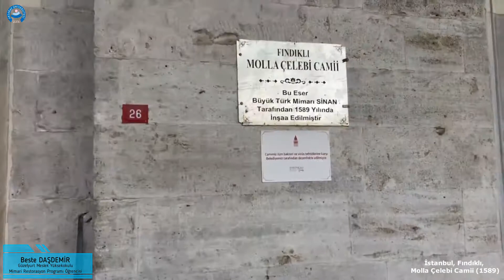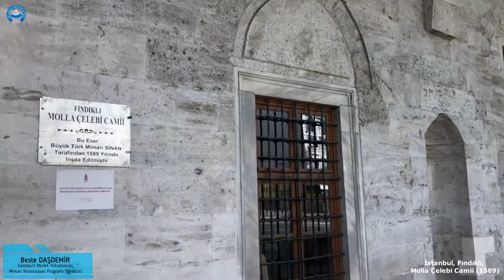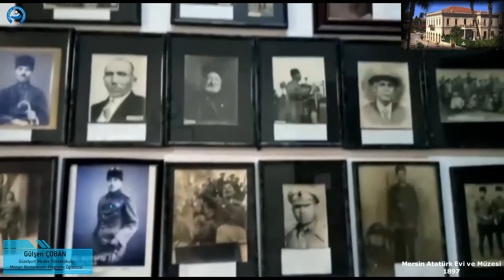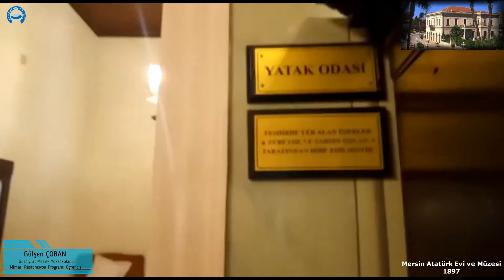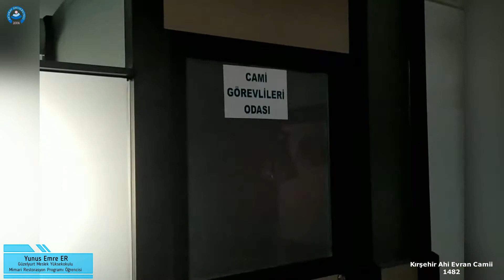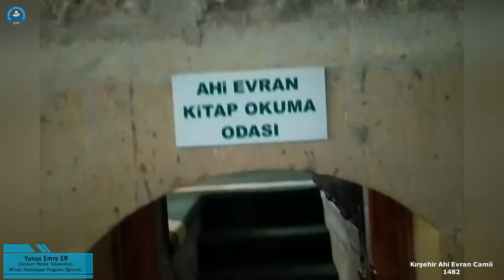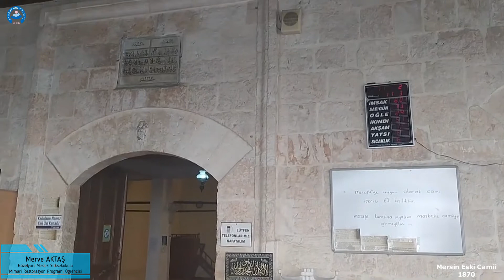Korona Günlerinde Sanat 2 - Şehrimizdeki Kültürel Miras - Part 2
Aksaray Üniversitesi Güzelyurt Meslek Yüksekokulu Mimari Restorasyon programı öğrencilerinin covid-19 salgını döneminde ülkemizin dört bir köşesinden, yaşadıkları şehirlerdeki tarihi ve kültürel yapıları mimari açıdan inceledikleri ve tamamen kendi amatör çekimlerinden oluşan bir çalışmadır.

Aksaray Üniversitesi
Güzelyurt Meslek Yüksekokulu
Mimarlık ve Şehir Planlama Bölümü
Mimari Restorasyon Programı

PART 1
İÇERİK Giriş

PART 2 - İÇERİK
Nurullah KAYDI – Konya İnce Minareli Medrese (1258-79)
Zehra DERİCİ – Gaziantep Eyüpoğlu Camii (13-14.yüzyıl)
Gülcan AÇAR – Harput Arap Baba Mescidi ve Türbesi (Elazığ) (1279-80)
Mert ÖZYURT – Konya Horozlu Han (1246-49)
Beste DAŞDEMİR – İstanbul, Fındıklı Molla Çelebi Camii (1589)
Nida YANAR – Tarsus Ulu Camii (Mersin) (1579)
Nurşah GÜRSOY – Gebze Sultan Orhan Camii (Kocaeli) (1328)
Ömür Himmet YEŞİLYURT – Goncalı Akhan (Denizli) (1252-54)
Gülşen ÇOBAN – Mersin Atatürk Evi ve Müzesi (1897)
Yunus Emre ER – Kırşehir Ahi Evran Camii (1482)
Merve AKTAŞ – Mersin Eski Camii (1870)
Büşra YANAR – Bursa Yeşil Cami (1421)

PART3  - İÇERİK
Oya ÇELLİK – Diyarbakır Fatih Paşa Camii (1516-20)
Yunus Emre YAVUZ – Mudurnu Yıldırım Bayezid Camii (1374-82)
Muhammed Ali EFSUSLU – Elbistan Ulu Camii (Kahramanmaraş) (1515-22)
Nurullah KİZEK – Ankara Cenabi Ahmet Paşa Camii ( 1565-66)
Enes SOYDAN – Adana Alemdar Camii (1748)
Ali GÖRGEL – Kahramanmaraş Taş Medrese (15.yüzyıl)
Rojbin EROL – Lefkoşe Selimiye Camii (Kıbrıs) (1208/1326 – 1570)
Aysel ALTINTEN – Adana Yağ Camii (1501)
Şaban KARAOĞLAN – Kayseri Hacı Kılıç Camii ve Medresesi (1249)
Hatice GÖKOLUK – Feke Güzpınarı Mahallesi Camii (Adana) (15.yüzyıl)
Emre TÜRK – Kayseri Han Camii (13.yüzyıl)
Cemal BERBER – Şeyh Muslihiddin Camii (Sakarya) (14.yüzyıl)

PART4  - İÇERİK
İsmail BOZKURT – Sakarya Orhan Camii (1316-18)
Ümmügülsüm İLDİZ – Adana Şeyh Zülfikar Camii (1844)
Rümeysa ÖZBEY – Malatya, Battalgazi Silahtar Mustafa Paşa Kervansarayı (1637)
İzel GÜNEŞ – Kayseri Ulu Camii (1134-43)
Taner ŞARLI – Kayseri Döner Kümbet (1276)
Hozan KESKİN - Batman İbrahim Bey Camii (1705)
Rumeysa ARSLAN – Fatih Ahmediye Orta Camii (1527)
Esranur METE – Kayseri Çifte Medrese (1205)
Berkan KÜLÜĞ - Didim Seyirtepe Ulu Camii (Aydın)
Bilal Fikret BOCAL – Ağırnas Mimar Sinan Evi (15.yüzyıl)

Video Tasarım-Küratör
Öğr.Gör. Kenan ALTINKAYA

Emeği Geçenler
Öğr.Gör.Nazende ÖZKANLI
Öğr.Gör.Erdem BAYSAL
Öğr.Gör.Eser ULUCAN
Öğr.Gör.Mert KOCAMAN
Öğrenci Nurullah KAYDI
Asü Basın Yayın ve Halkla İlişkiler

VİDEOLARDA KULLANILAN ALINTILAR - RESİMLER
Harput Arap Baba Mescidi Mersin Atatürk Evi ve Müzesi Kırşehir Ahi Evran Camii